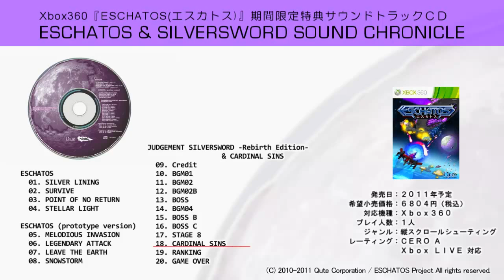ESCHATOS 期間限定特典CD 試聴ムービー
Xbox 360用ソフト『ESCHATOS』に期間限定で同梱される音楽CDのご紹介です。

「ESCHATOS」から主要BGMを4曲、ゲームで未使用のプロトタイプバージョン、「JUDGEMENT SILVERSWORD」「CARDINAL SINS」のBGMを含んだ全20トラックを収録。

開発元: 有限会社キュート